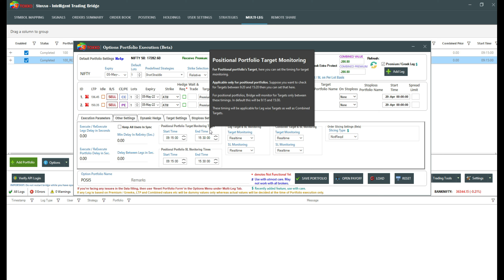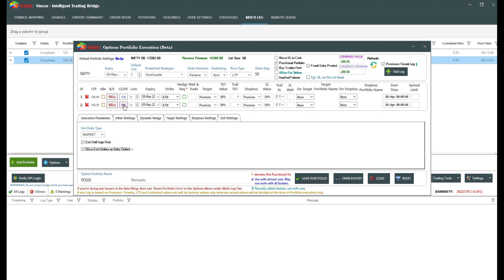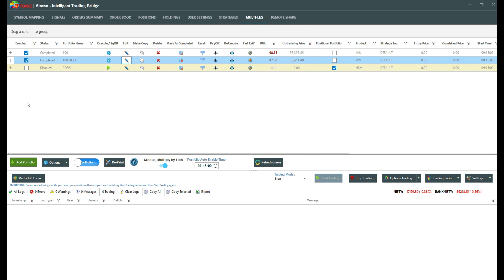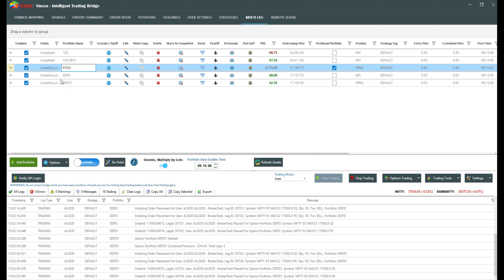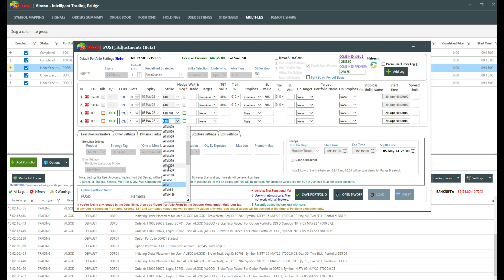How To Manage And Execute BTST Or Positional Option Portfolio With Algobaba Stoxxo Hindi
This Video Explains In Detail How To Execute A Positional Option Portfolio With Algobaba Stoxxo
Easily Execute Option Strategies On the Basis Of with Algobaba Stoxxo
Download Free 12 Day Full Functional Trial from Algobaba.com

You can Even Download the Stoxxo Setup from This Drive

STOXXO Intelligent Trading Bridge Provides All the Features For Algo Traders To Manual Traders The First In Class Trading Bridge
Stoxxo Can Be Easily Configured you can setup Watching our setup Videos on Channel or You Can Whatsapp at for assistance
Dont forget to try out Multi Leg Option Firing Module With Algobaba Stoxxo.

We do not take any responsibilities, Any Losses arising by usage of bridge cannot be claimed or made liable of, User Discretion Advised Trading
Use Your Strategy/ Bridge Wisely After Reading All Necessary Documentation of Trading And Brokers Trading
Every effort is made to provide accurate and complete information Trading However, we cannot guarantee that there will be no errors / bugs Trading We make no claims, promises or guarantees about the accuracy, completeness, or adequacy and expressly disclaim liability for errors / bugs Trading
The indicators, strategies, columns, articles and all other features are for educational purposes only and should not be construed as investment advice Trading You must assess the risk of any trade with your broker and make your own independent decisions regarding any securities mentioned herein Trading None of the information providers or their affiliates will advise you personally concerning the nature, potential, value or suitability of any particular security, portfolio of securities, transaction, investment strategy or other matter Trading Bridge is Just a Communications Exchange system Between Trading Systems and Brokers For Facilitation of Orders Trading
User Discretion Advised Trading.